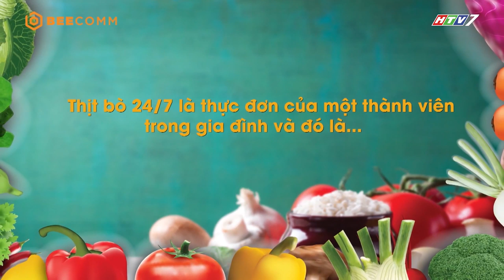Nhờ 1 món duy nhất mà Kim Tuyết giữ được chồng dù không biết nấu ăn | Bật Mí Tủ Lạnh Nhà Sao | KVNS